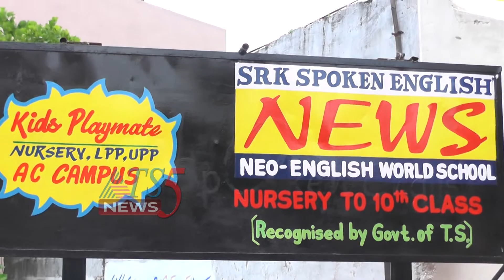న్యూస్ స్కూల్ లో ఘనంగా శ్రీ కృష్ణాష్టమి వేడుకలు 24-08-2019.